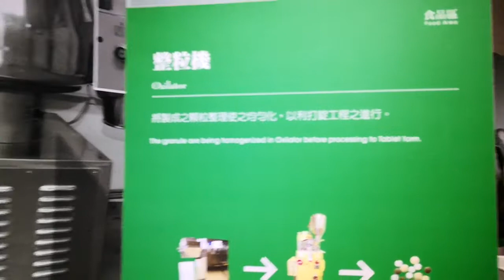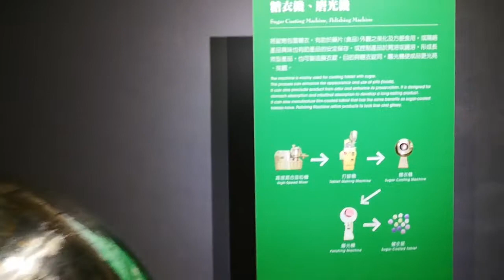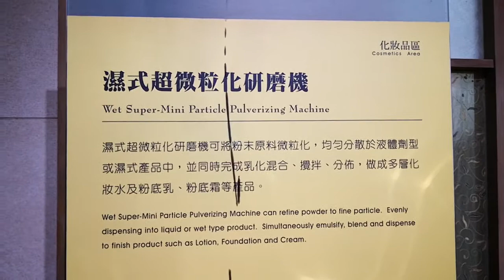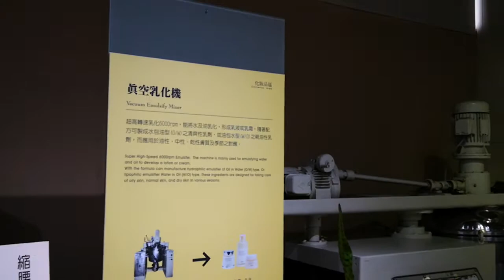桃園楊梅_雅聞觀光工廠_雅聞魅力博覽館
影片都有詳細圖文介紹,請連結我的部落格,您的欣賞,是我的榮幸▼